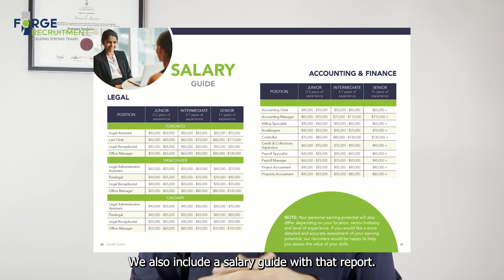Inside the Recruiter's Room 2023 Report Findings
Forge Recruitment: Building Strong Teams